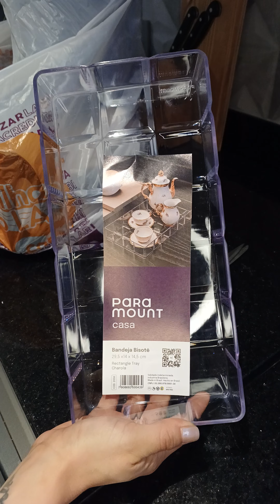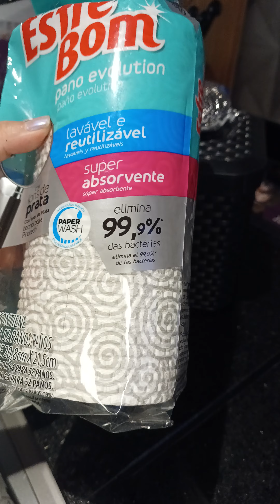Comprinhas para o lar, tapete de banheiro cinza Amazon, itens maravilhas do lar...